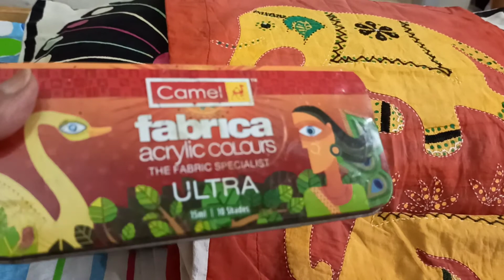Majestic Elephant/ಗಾಂಭೀರ್ಯ-ಗಜರಾಜ..(65)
Jayanthi's Happy Home Life